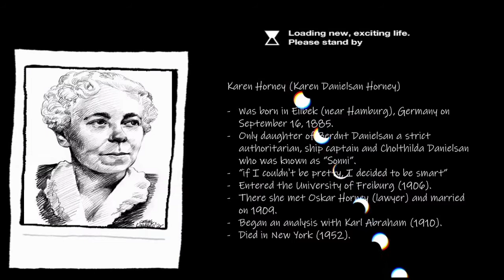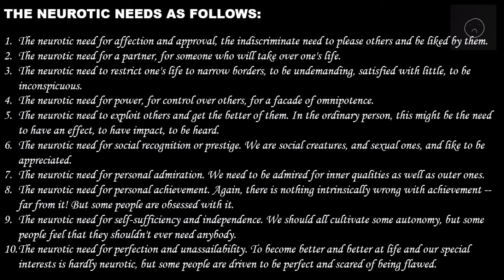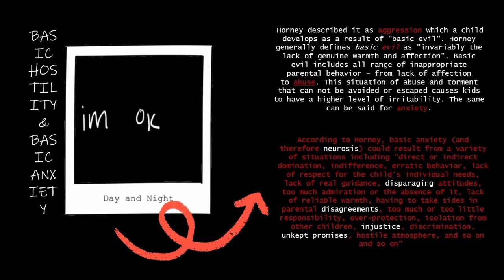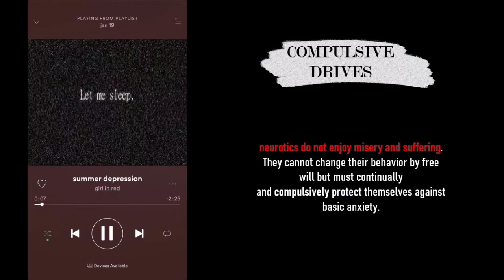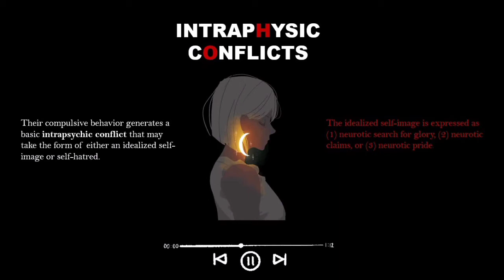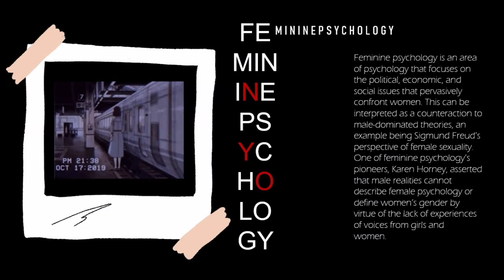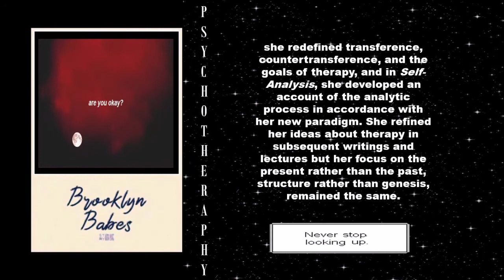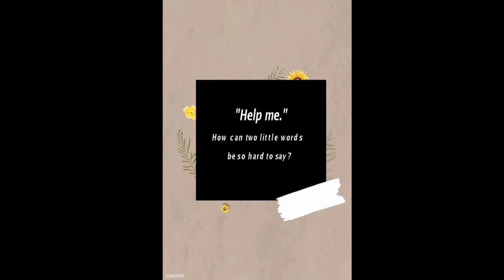HORNEY: PSYCHOANALYTIC SOCIAL THEORY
This video talks about Horney's Psychoanalytic Social Theory. The reporters of this topic are Janna Joy A. Aranas and Ana Bernadet Yape.

This youtube channel is dedicated to all BS Psychology students. Have fun learning!